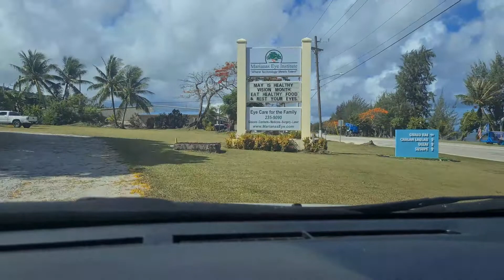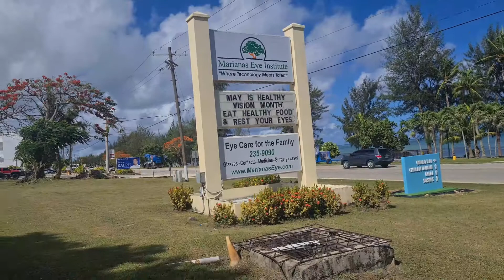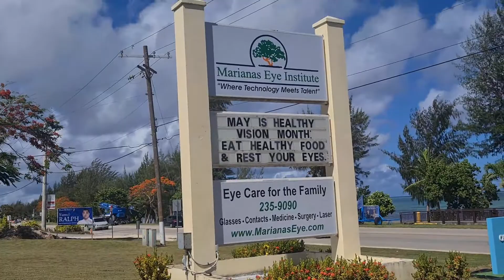LET'S GO TO MARIANAS EYE CLINIC. SAIPAN U.S.A 🥰🤣👍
OYRT GUY'S, LET'S GO TO MARIANAS EYE CLINIC. BECAUSE YESTERDAY MY WIFE I'M DROPPING THERE'S THIS TIME MY TIME.🤣😊👍🏻🇺🇸🇲🇵🇵🇭